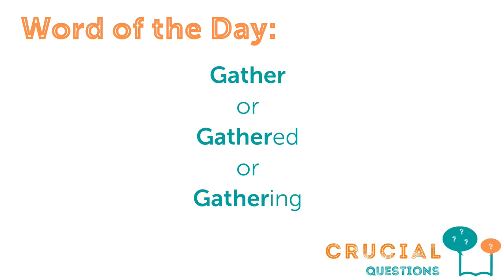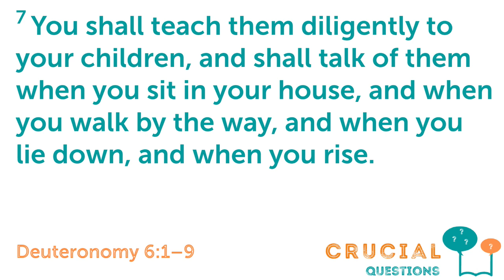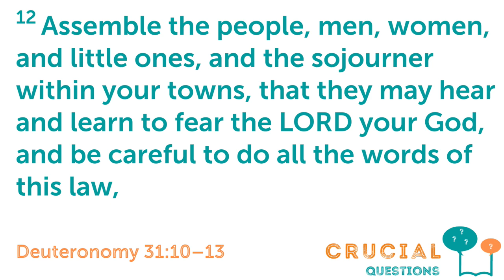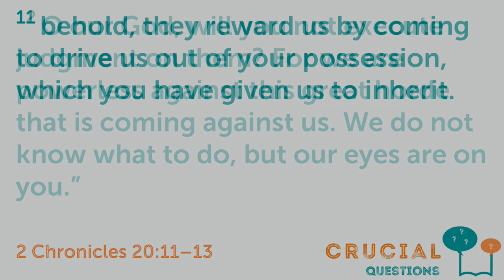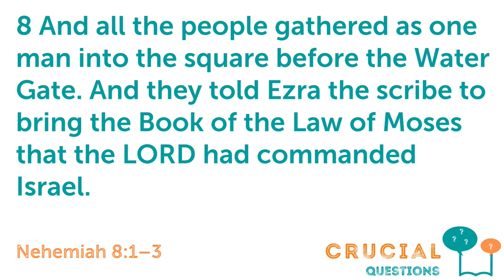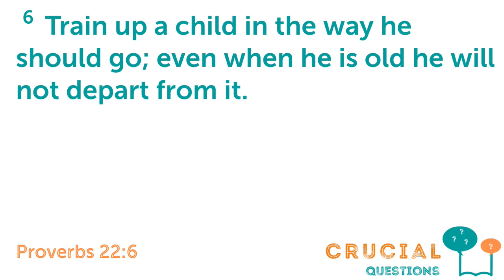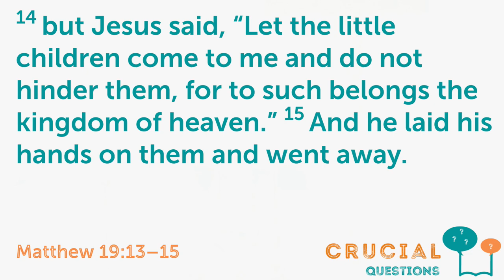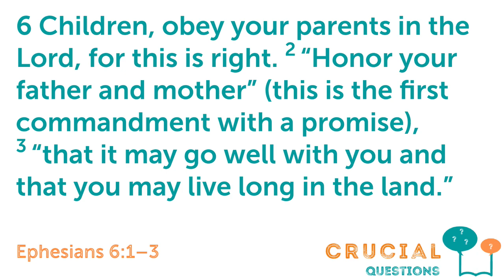Why Should Children Gather With Us? | September 29, 2024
The Big Idea: God’s design is for families to be together for corporate worship.
Text: Deuteronomy 6:1-9
Preacher: Jamie Leatherman